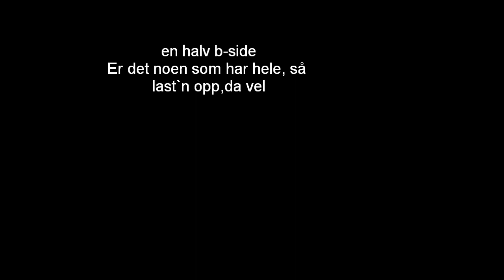Blacken og peepe cooper band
Last opp hvis noen har hele,da vel? sommerdekk og automatgir